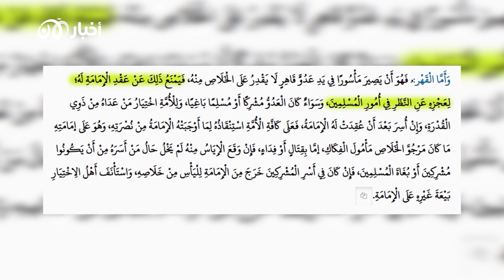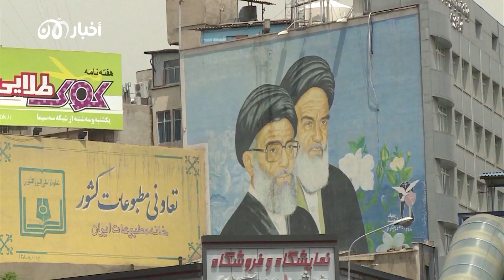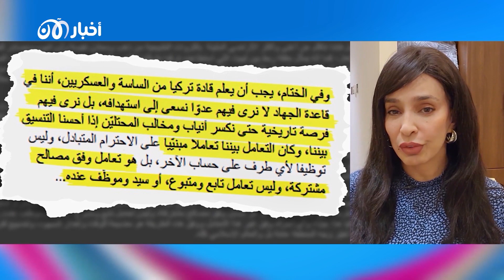هل يتكرر سيناريو "استبن" الإخوان مع القاعدة؟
تكشف عدم قدرة تنظيم القاعدة على تسمية قائد جديد له حتى الآن، عن وجود أزمة في العثور على خليفة للقائد الراحل، أيمن الظواهري، في مشهد مغاير لما حدث عقب اغتيال القائد المؤسس، أسامة بن لادن في مايو/أيار 2011، فعلى الرغم من أن تنصيب الظواهري حينذاك استغرق ستة أسابيع، إلا أن التنظيم لم يكن يعاني حينها من متلازمة طهران وتعقيداتها كما هو الحال اليوم الذي يتسم فيه المشهد بالتأزم الشديد وصعوبة الخيارات المتاحة وما يعنيه ذلك من تبعات وخيمة على التنظيم.